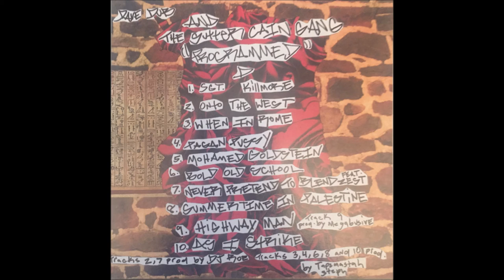Dave Dub And The Sutter Cain Gang - Programmed D (2006 Full LP) Tapemasta Steph DJ Roe Megabusive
Tracklist:
01. Sgt. Killmore 0:00
02. Onto The West 2:25
03. When In Rome 6:36
04. Pagan Pussy 10:56
05. Mohamed Goldstein 14:23
06. Bold Old School 15:01
07. Never Pretend feat. Zest 18:41
08. Summertime In Palestine 22:52
09. Highway Man 27:45
10. As I Strike 32:03
11. Untitled 33:33
12. Death To Science 38:40
13. The Capitalist 42:20

Come join our "We Love Hip Hop" Discord channel. Tell em Mr. Wonda sent ya.